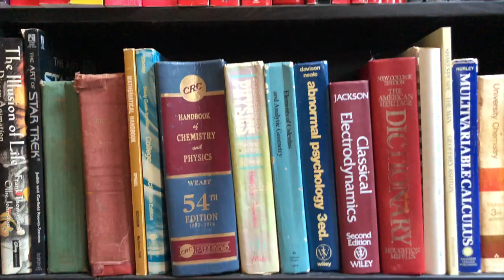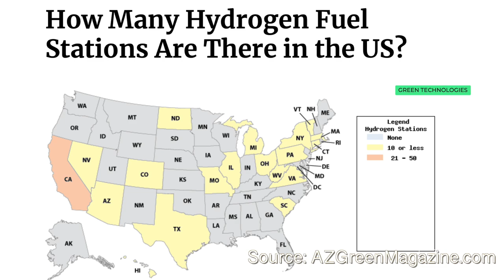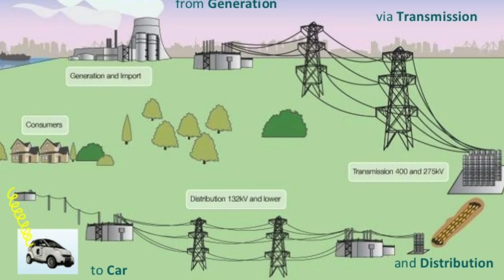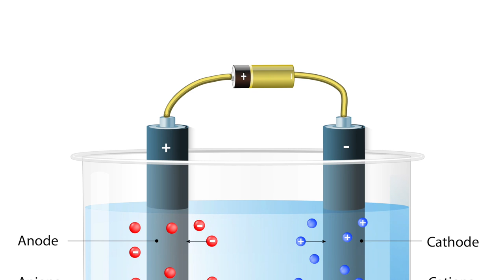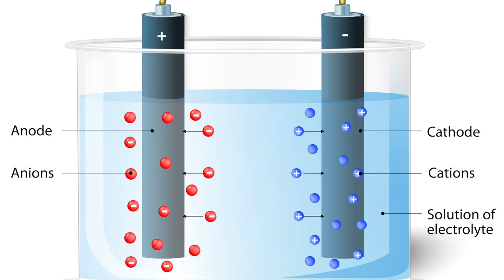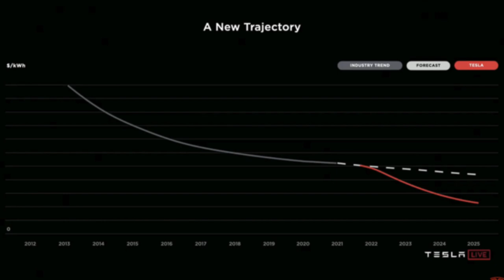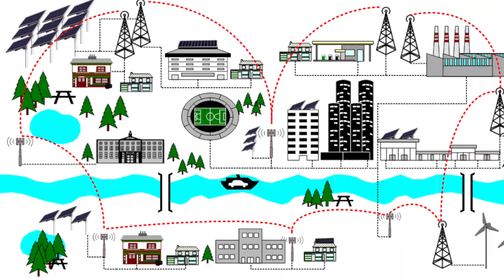Gas vs Hydrogen vs Batteries: Why does Tesla only sell battery cars?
Wherein Dr. Know-it-all examines the convenience, efficiency and environmental cost of gasoline/diesel versus hydrogen fuel cells versus lithium ion batteries. Which power source is better? Watch to find out!

 detailed study on WTW
 2005 however, so BEV numbers are way too high
CO2 for coal power production